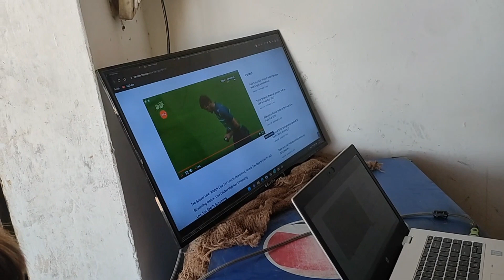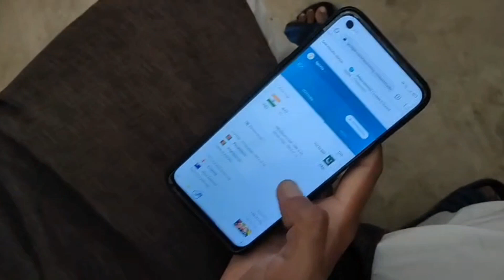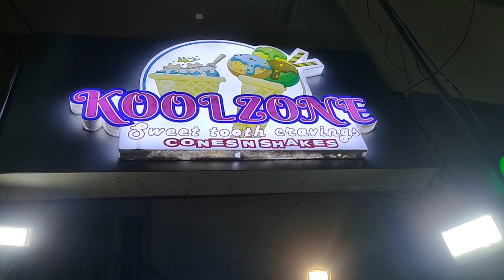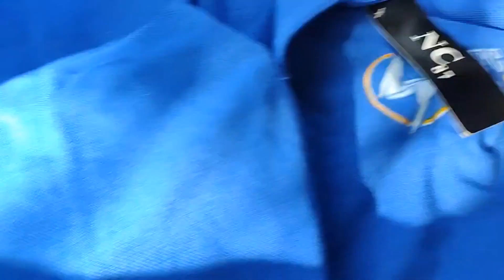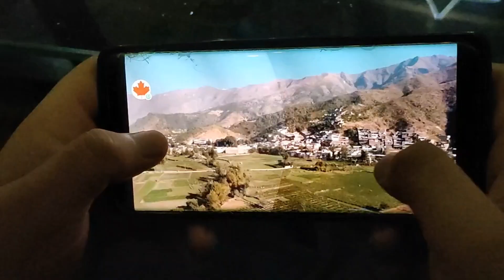Barish Ki wja se Match Pura Na hu Ska India Vs Pakistan